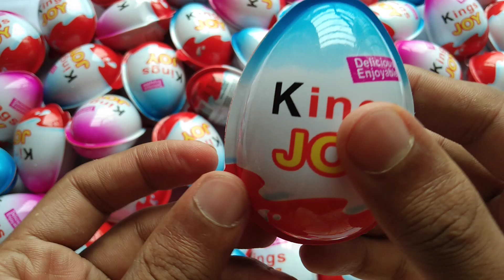200 Kinder Surprise Eggs / ASMR Satisfying Video / A Lot of Candy #33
200 Kinder Surprise Eggs / ASMR Satisfying Video / A Lot of Candy #33